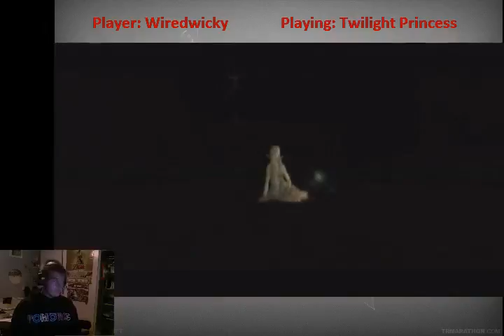WiredWicky - Twilight Princess [6] - 2 / 4